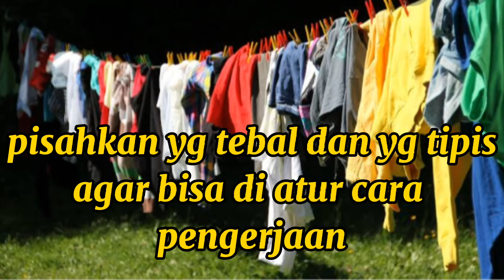6 TIPS MENGHEMAT LISTRIK PADA WAKTU SETRIKA PAKAIAN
vidio ini hanya sebagai wacana agar teman semuanya bisa mencoba tips ini
dengan tujuan agar bisa sedikit mengurangi
benan listrik pada saat setrika pakaian.